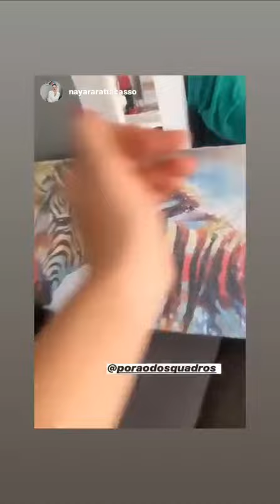Nayara Ratacasso recomenda o Porão dos Quadros